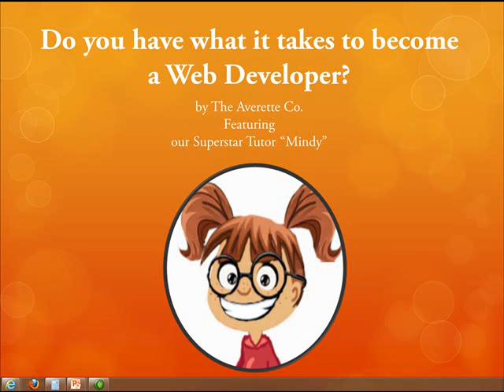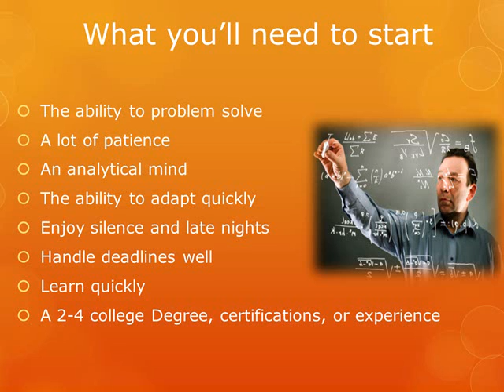Web Development career Requirements tutorial 1 of 3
Do you have what it takes to be a Web Developer? If you are thinking about entering this field watch these 3 videos first. They will give you some insite into whether or not you have the stuff it takes to survive the highly lucrative field.